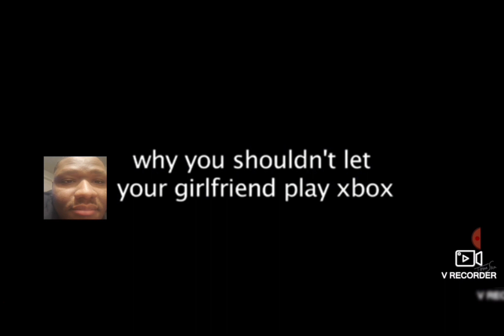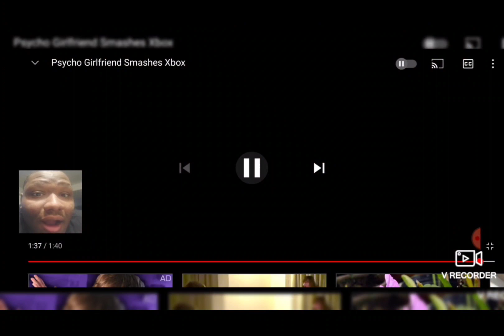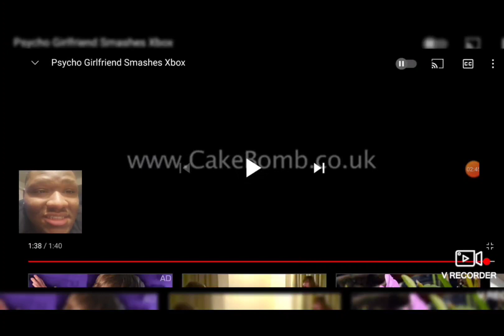Psycho Girlfriend Smashes Xbox Reaction